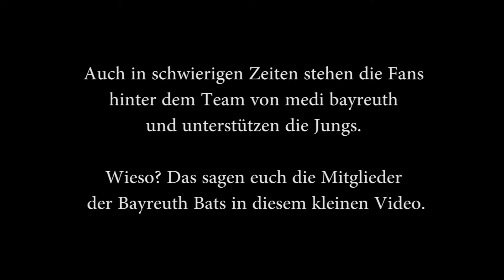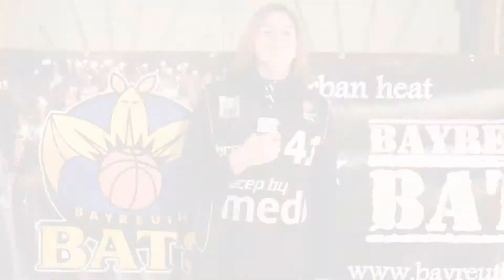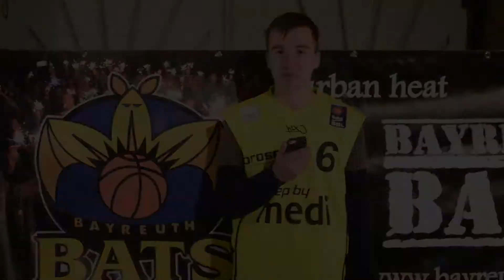Die Fans stehen hinter euch: auch in schwierigen Zeiten!